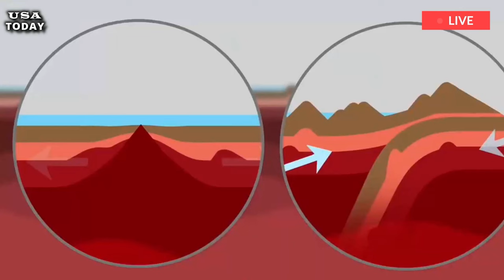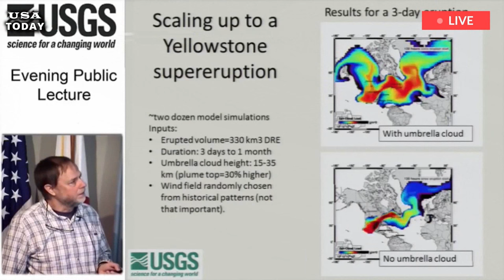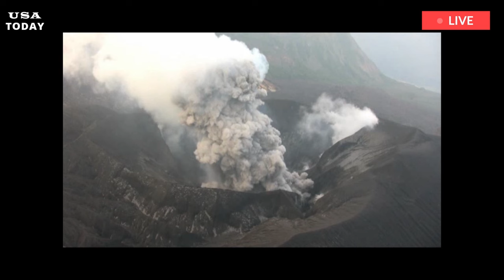US Panic: Massive gas eruption in the Yellowstone volcano's caldera was more dramatic than expected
If the supervolcano beneath Yellowstone National Park experiences another major eruption, it could spew ash thousands of miles across the United States, damaging buildings, killing crops and shutting down power plants. This would be a major disaster. But that doesn't mean we should all start panicking. Luckily, the chances of that happening are quite low. The Yellowstone supervolcano – thousands of times more powerful than a regular volcano – has only experienced three very large eruptions in its history.